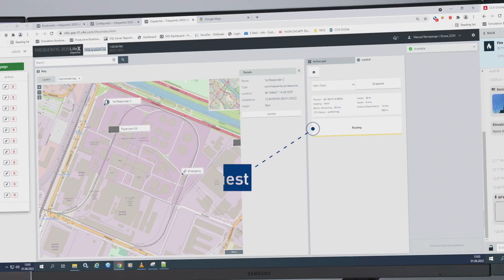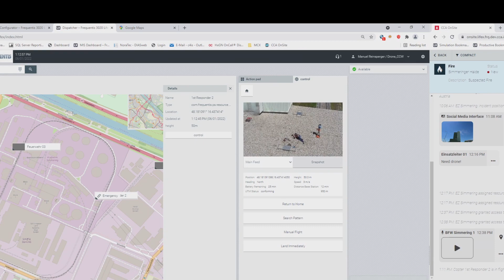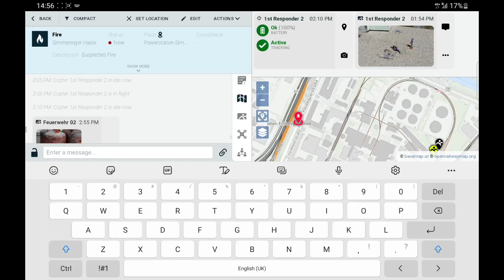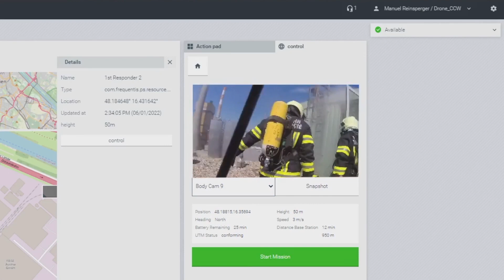Frequentis MissionX: Efficient Multimedia Handling for Public Safety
MissionX is an integrated, end-to-end solution based on Mission-Critical Services (MCS/MCX) as defined by 3GPP, which reliably ensures mission-critical multimedia communication over public, dedicated and hybrid standardised 4G/5G mobile networks provided by various network operators.

Watch this video to discover how efficient multimedia handling with MissionX makes incident teams better informed, faster, and safer.